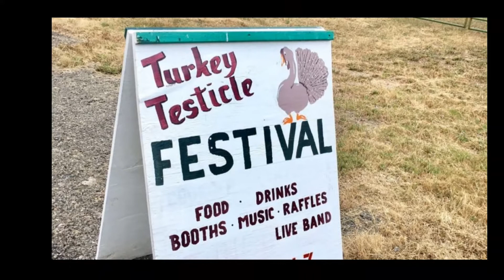turkey testicle Song By Brian Smart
Dunlap Turkey Testicle Festival Oct 12th 2019